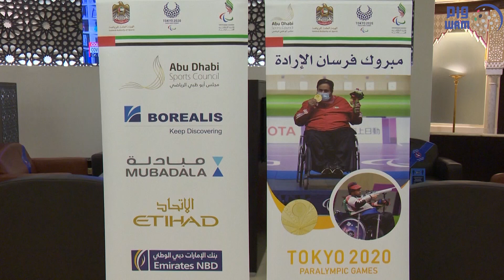بالورود .. استقبال رسمي لبعثة الإمارات العائدة من "بارالمبية طوكيو"